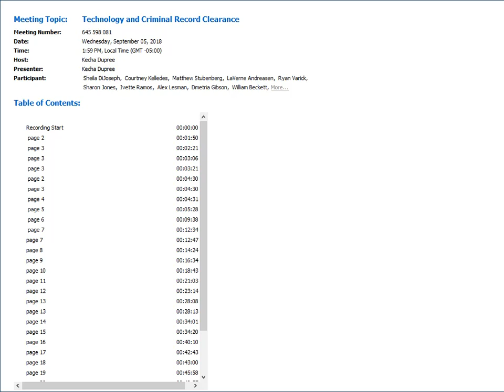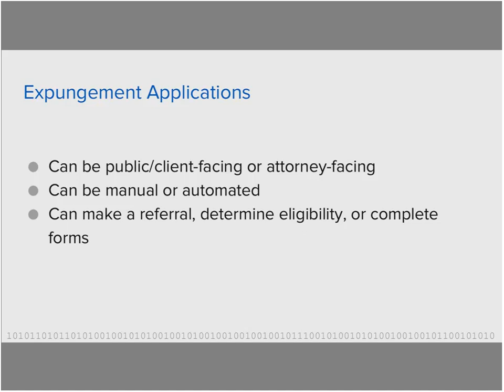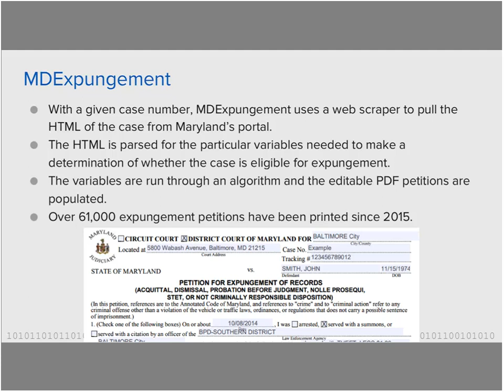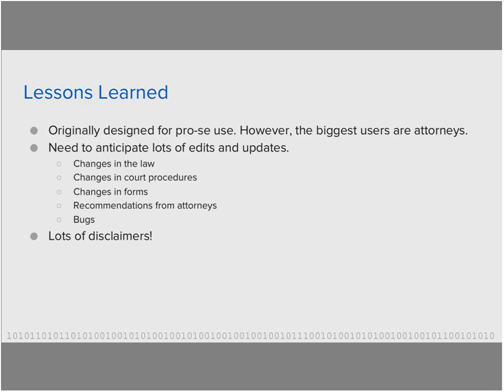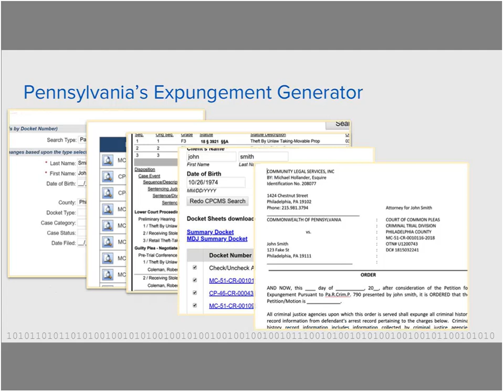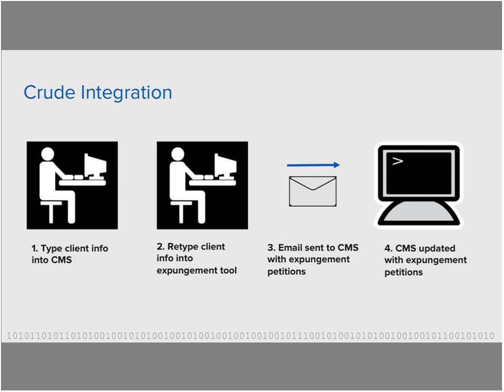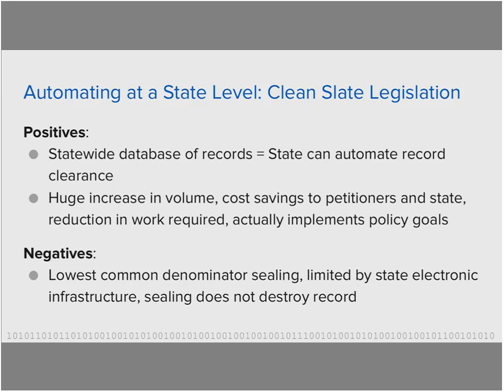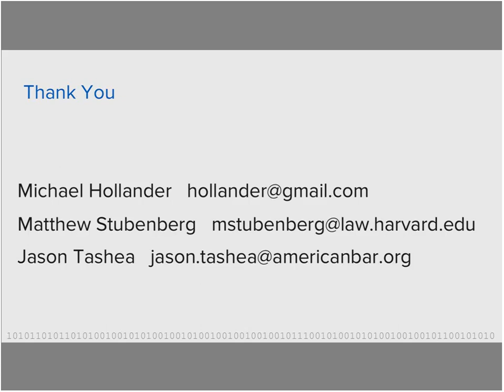Technology and Criminal Record Clearance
Hosted by the Clean Slate Clearinghouse with funding support from the U.S. Department of Labor’s Employment and Training Administration and the U.S. Department of Justice’s Bureau of Justice Assistance

This webinar explores how technology has influenced criminal record clearance processes and improved service delivery around the country. The presentation includes an overview of expungement technologies, case studies of expungement software in Maryland and Pennsylvania, and a discussion about the possible future of expungement with the Clean Slate model. This webinar is intended for legal services program directors interested in improving record clearance service delivery and expanding expungement practices and for technologists looking for best practices for the efficient handling of criminal justice data.

Presenters:

Michael Hollander, Supervising Attorney, Community Legal Services of Philadelphia
Matthew Stubenberg, Associate Director of Legal Technology, Access to Justice Lab, Harvard Law School
Jason Tashea, Legal Affairs Writer, American Bar Association, and Adjunct Professor, Georgetown University Law Center